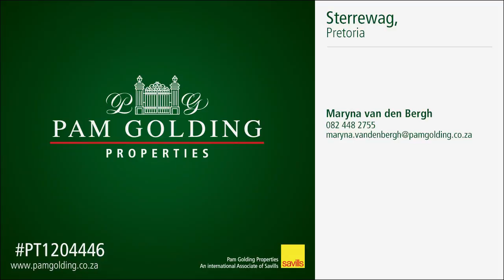R8,800,000 double-storey house (golf estate) for sale in Sterrewag | Pam Golding Properties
CHARISMATIC FUSION OF UNIQUE CHARACTER AND PURITY OF FORM.
For additional information about this double-storey house for sale in Pretoria and other property listings or find out more about Pretoria Property for sale, or to rent
Web Access | PT1204446